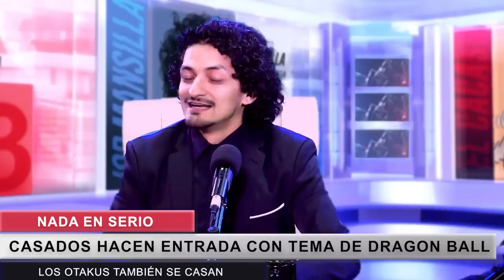NADA EN SERIO - T1.5 - COMPILADO EP 1 Y 2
Somos un programa de humor en el que utilizamos noticias de la semana para hacer comedia inapropiada y sin ningún filtro. Esta es nuestra temporada de verano con nuestro gran invitado Job Mansilla, que nos acompaña hasta que Richavo vuelva.